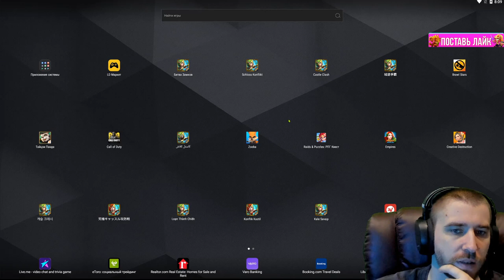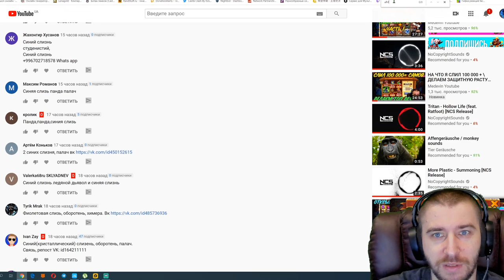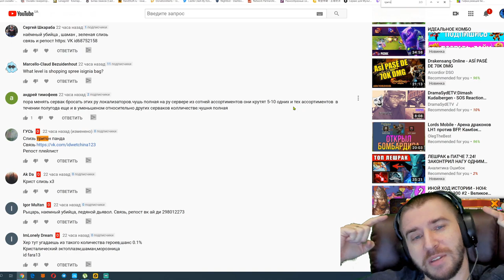НОВЫЙ БЛИЦ-ТУРНИР \ НОВАЯ НАСТОЛКА \ КРУТОЙ КОЛЯ \ У#12 \ БИТВА ЗАМКОВ \ CASTLE CLASH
Открылся новый блиц-турнир с некросом. новый коллекционер с камнями и топ настолка.